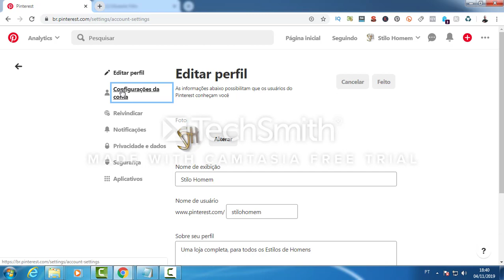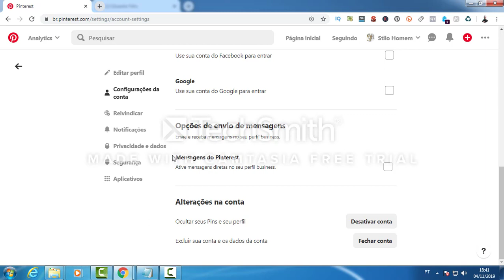Como Excluir o Pinterest 【Permanentemente ou Definitivamente】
Quer saber como aumentar o seu tráfego utilizando o Pinterest?

Nesse Vídeo, Você Vai Aprender a Como Excluir o Pinterest 😉.

🎁Veja o Vídeo que Criei, te Ensinando a Você a Ganhar Dinheiro, Fazendo Suas Compras Normalmente🎁 👇👇

APROVEITE QUE VOCÊ ESTÁ AQUI PARA APRENDER COMO EXCLUIR O PINTEREST  [NÃO SAIA SEM SEU PRESENTE]

Nesse vídeo você vai aprender o Passo-a-Passo Simples e Objetivo de Como Excluir o Pinterest.

Isso Ajudará Bastante o Canal, fazendo o Youtube exibir para outras pessoas que também estiverem buscando Como Excluir o Pinterest ! Você estará Ajudando Muita Gente por conseguirem Aplicar a Solução Passo-a-Passo …

Bom … Quero Finalizar esse Vídeo agradecendo pela sua visita e pela Visualização, Curtida e Comentário no Vídeo, bem como Sua inscrição no Canal! Isso mostra sua Gratidão pelo Passo-a-Passo que consegui aplicar vendo o Tutorial Como Excluir o Pinterest .

Possível buscas:
Como Excluir o Pinterest,
como usar o pinterest,
como usar o pinterest para empresas,
como mexer no pinterest,